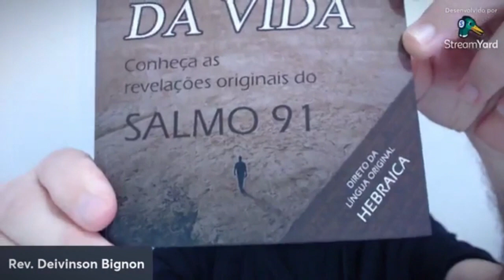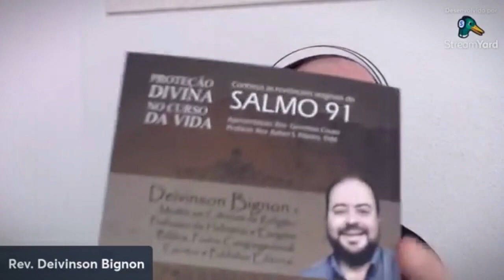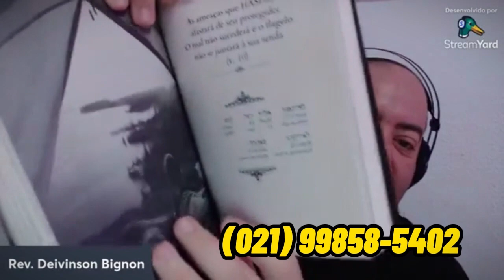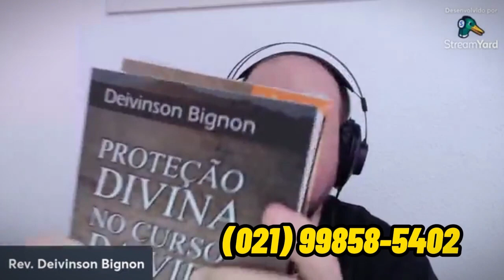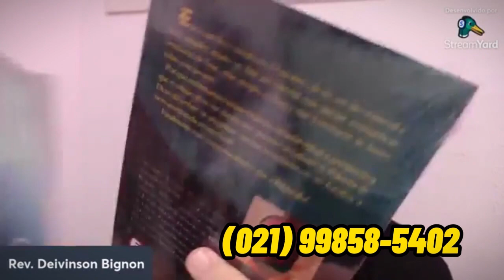O Salmo 91 em todo o seu esplendor!